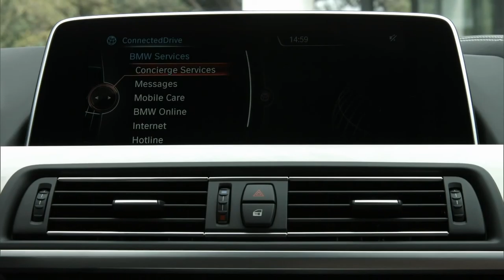BMW 6 Series Gran Coupe interior design,sport cars video, sport cars 2016, Best Sport CARS Video